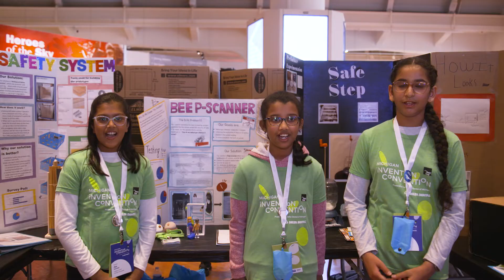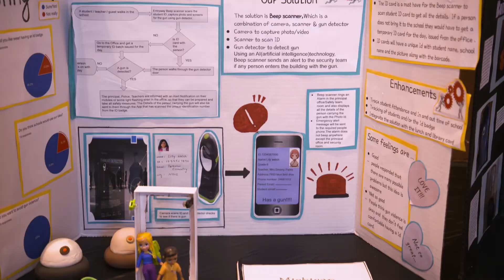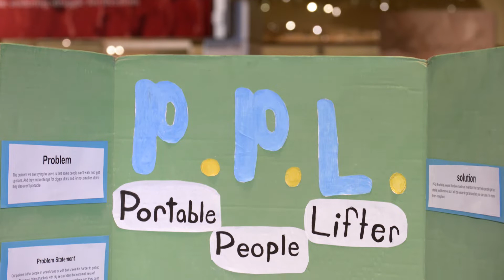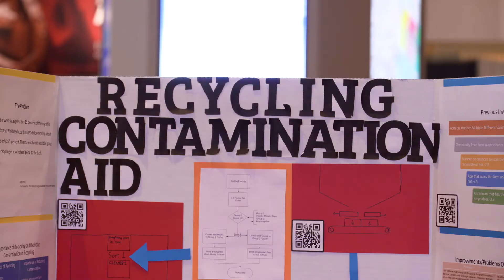Invention Convention Michigan 2022 Recap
Invention Convention Michigan brings together problem solvers, inventors and entrepreneurs of all ages, backgrounds and disciplines, and inspires our students to become the next generation of innovators.